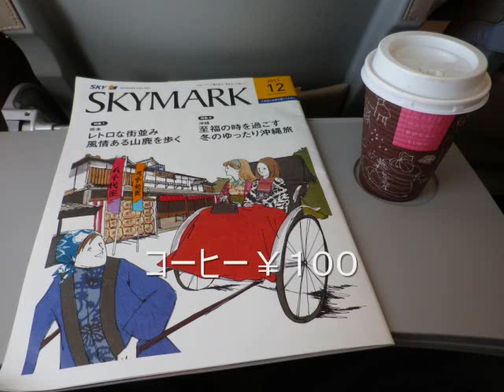スカイマーク機内 国内大手より全然いい！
2011年12月11日。SKY791便。
機材も新しいし、なんといってもお互いに気取らない雰囲気がGOOD！(バスみたいかな)。飲み物は有料ですが安いですよね。機内のｴﾝﾀｰﾃｲﾒﾝﾄも聞きたい歌が殆ど無いものを提供されるより(大手)、ｽﾏﾎ機内ﾓｰﾄﾞで自前の好きな歌を聞いたほうが良い。CAさんも金太郎飴で名前も覚えられない大手より個性があって良い(記憶に残るから責任感生まれるだろうな)
ｺﾝﾃﾞｼﾞOPTIO RZ-10使用